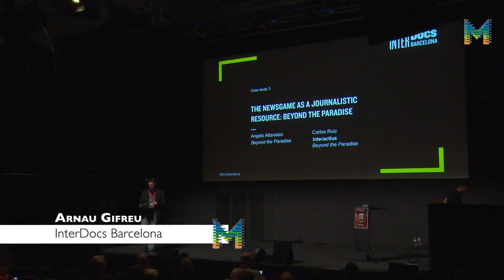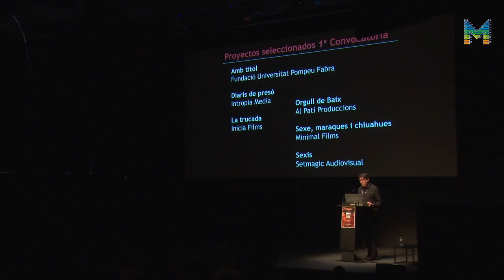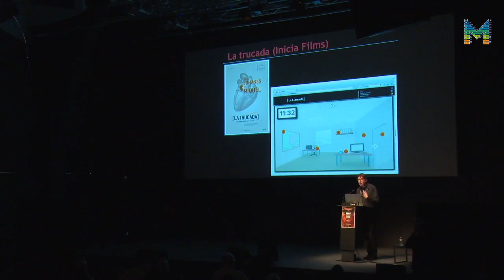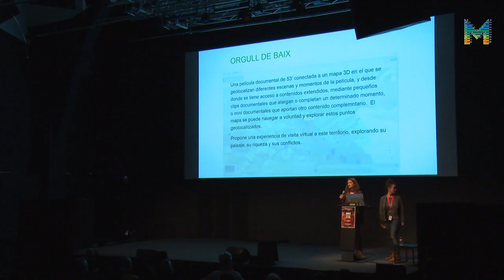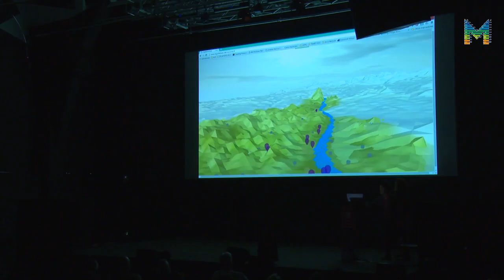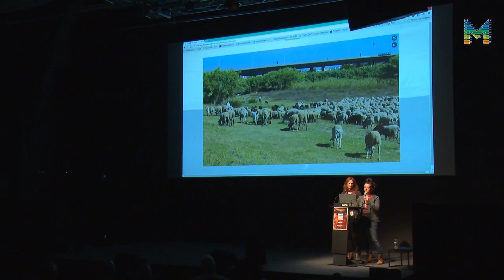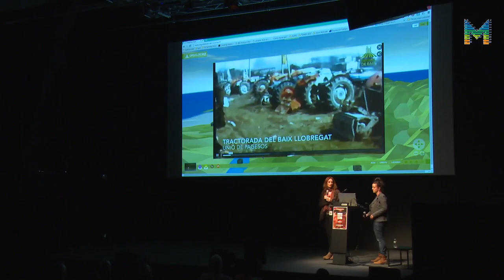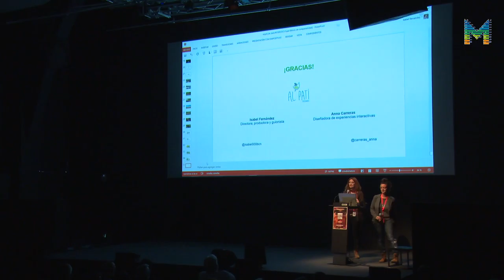InterDocsBarcelona: Presentation of TVC commitment + "Orgull de baix" (ENG)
Presentation of TVC commitment to interactive documentary, by Ferran Clavell, and the project "Orgull de baix" by Isabel Fernández & Anna Carreras, Al Pati Produccions.

InterDocsBarcelona is a professional meeting to understand, disseminate, create, finance and exhibit the interactive documentary. The conference is focused on the international sphere, with talks on trans-media creation and storytelling, and significant case studies.